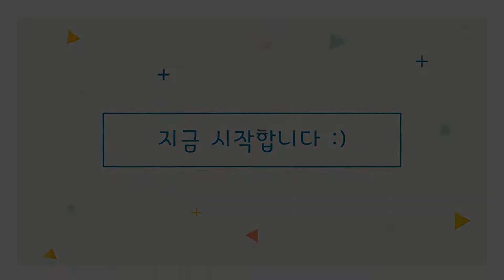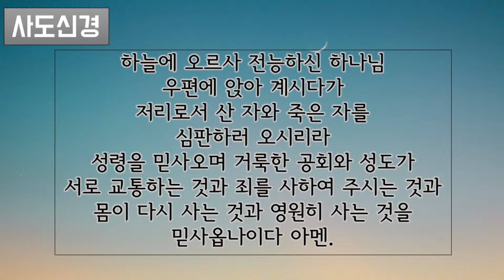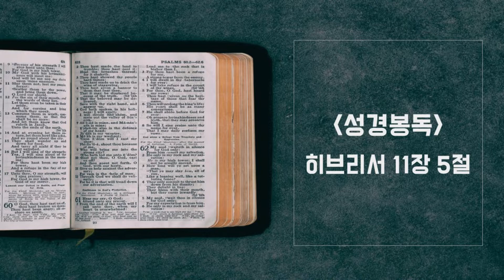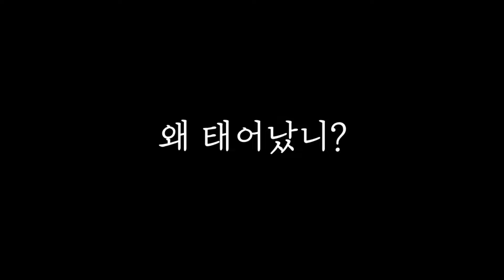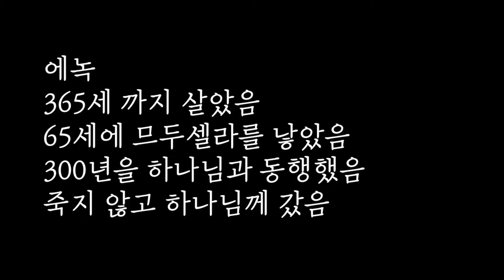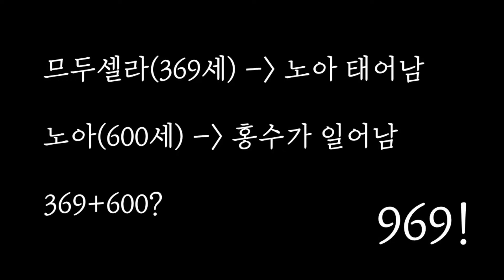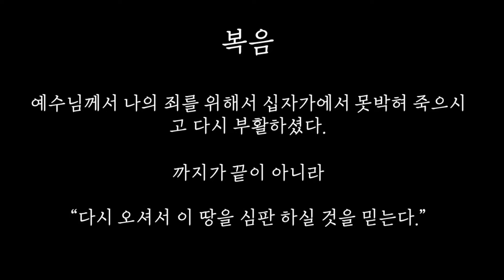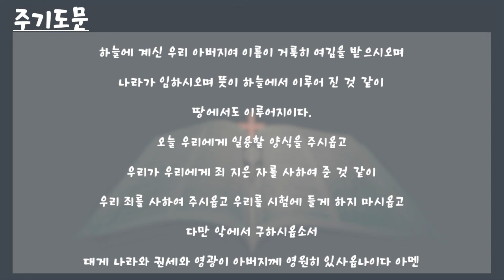마치 세상이 내일 멸망할 것처럼 ㅣ 유초소년부 ㅣ 부천성문교회 ㅣ 2020-12-27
"마치 세상이 내일 멸망할 것처럼"